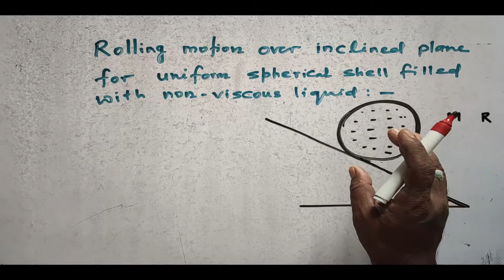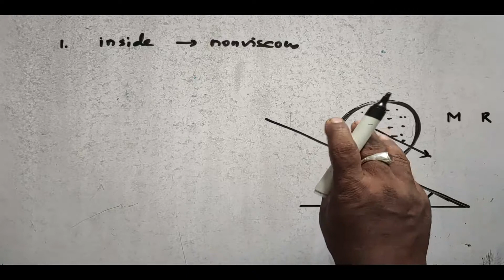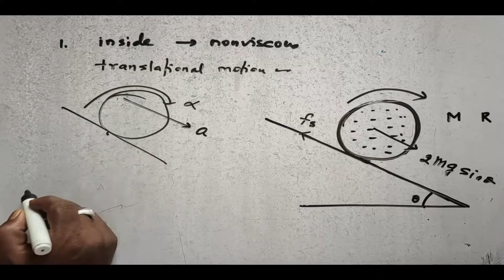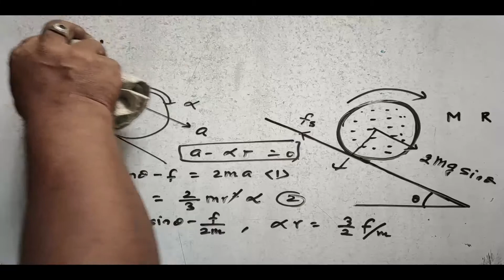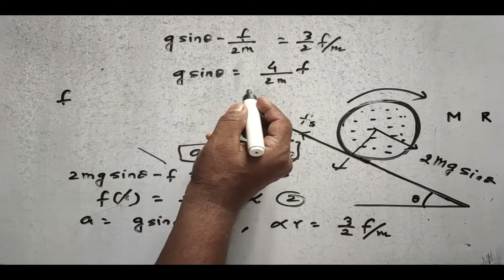Hollow sphere filled with viscous liquid rolling down an incline place | IITJEE